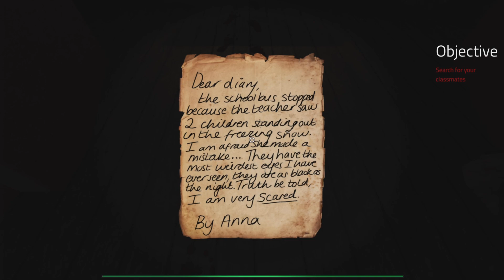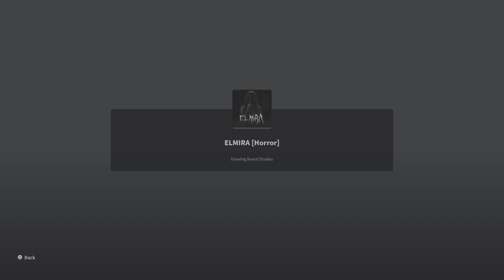I shouldn't be scared of this - Roblox horror game (Elmira Chapter 1)